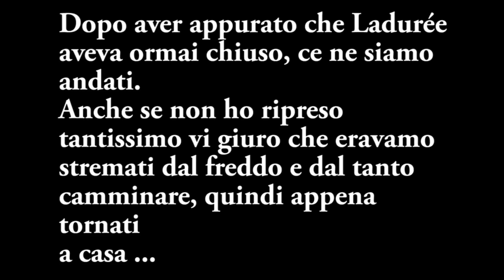Il bello di prendere casa a Parigi, cercare la WIFI a Notre Dame e vini deludenti - 01 Gennaio 2015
♡ Questa giornata a Parigi è stata veramente una delle più stancanti, forse perché avevamo ancora addosso la stanchezza delle giornate precedenti, in particolare di Capodanno!
Nonostante sia un vlog breve ho voluto condividerlo lo stesso, son sempre ricordi bellissimi per noi e ci piace condividerli con voi ♥